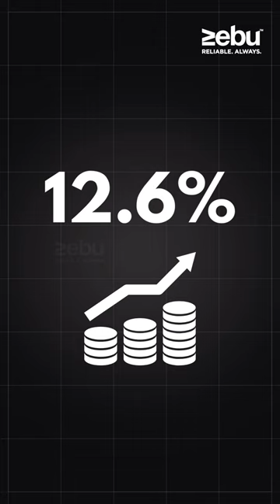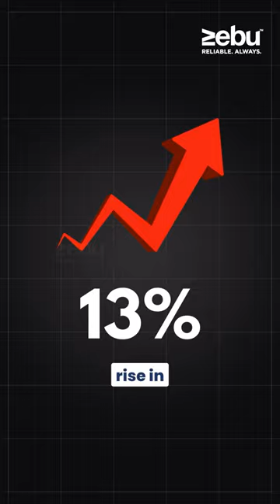Exciting Growth Forecasts in the Automobile Sector | Zebu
Dive into the thrilling world of automobiles! From Maruti Suzuki's electric dreams to Hero Motocorp's steady rise, and TVS Motors promising outlook, the sector's growth paints an exciting picture.